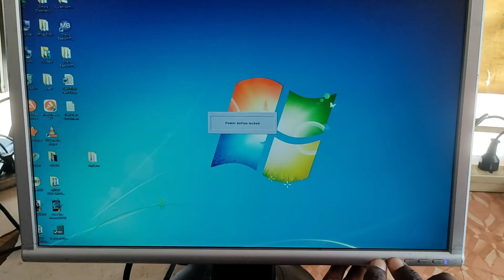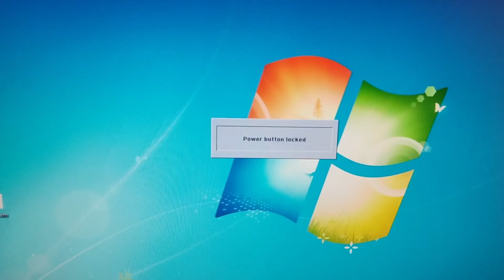How to unlock Fujitsu monitor OSD and Power Button Locked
Power Button and OSD settings not working I will show you how to unlock this Fujitsu monitor OSD and Power Button Locked